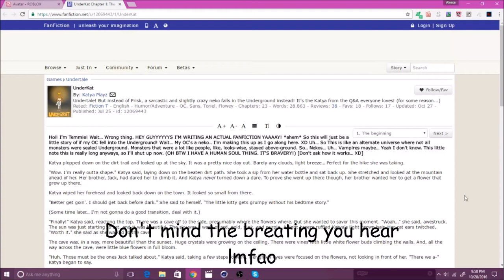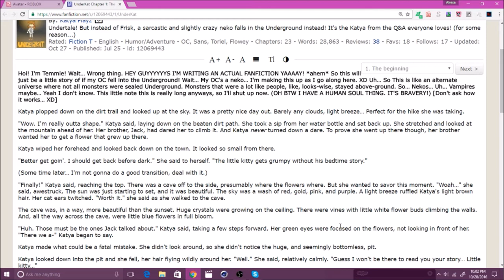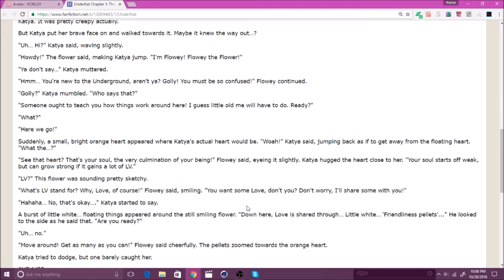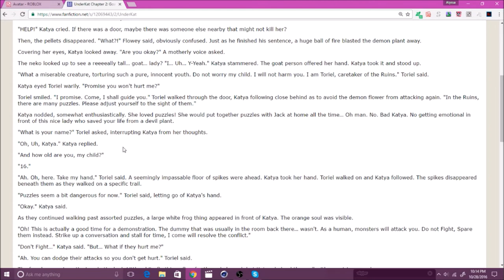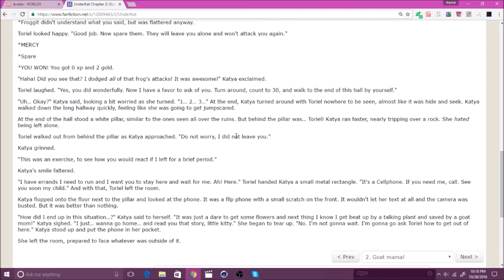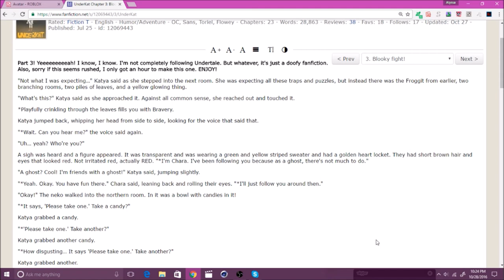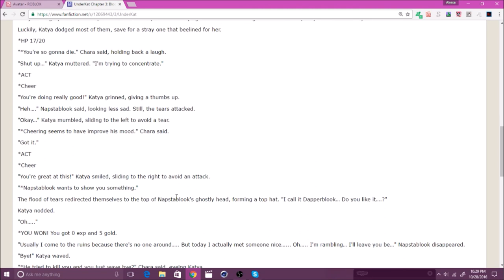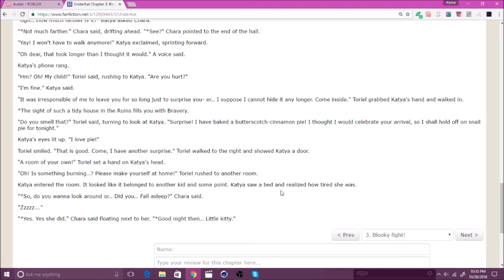Fanfic Reading! Ep 1 ~ Underkat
NEKOOOOOOOOOOOOOOOOOOOOOOOO

kms